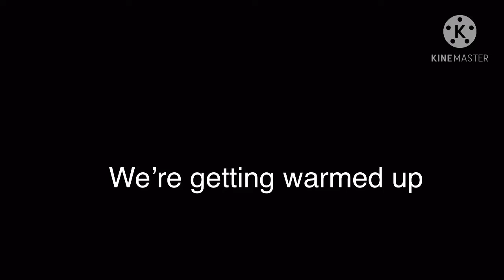Tricks over gap!!!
In this video me and my bro’s did some tricks over a water drain in are shop!
Song: Revolution Trap Nation
Camera: GoPro Hero 7 silver
Scooter: Envy Prodigy S8
Brothers: TRScooters
Shout outs: Mr. Baker
Less get this video to 20 likes 👍!!